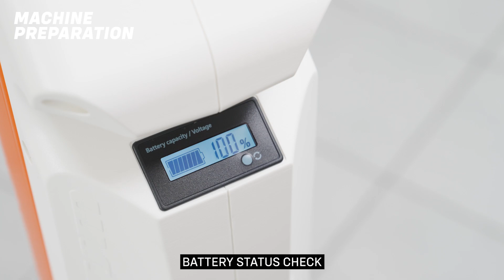WILLMOP 50: Video user manual_upright scrubber dryer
0:08 How it works
0:28 How to switch on
1:08 Machine preparation
2:03 Machine operation
2:39 Machine maintenance